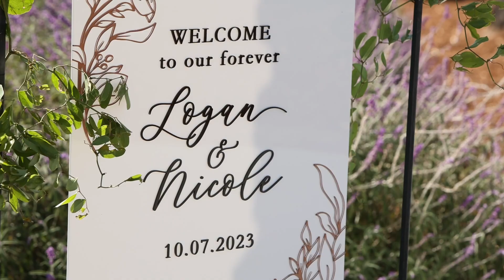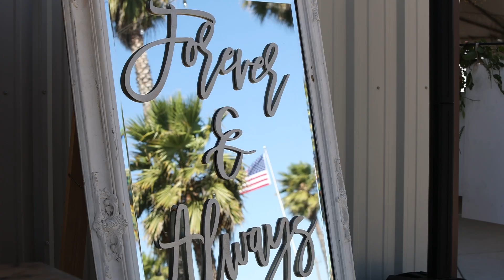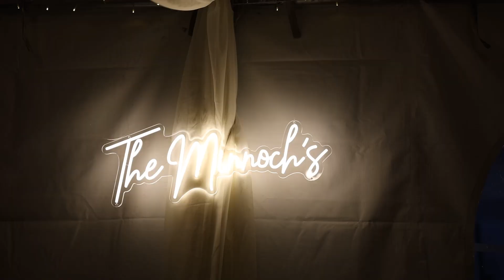Meet the Minnoch's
A romantic and fun evening on a beautiful private property in the countryside of Santa Barbara County.

Vendors for this event:
Video - @mooncrestmedia
Photo - @sefrakayphotography
Catering - @testacatering
Bartending - @copperandcrystal
DJ - @djewrek
Florist - @backporch
Drapery & Lighting - @draping_bykim